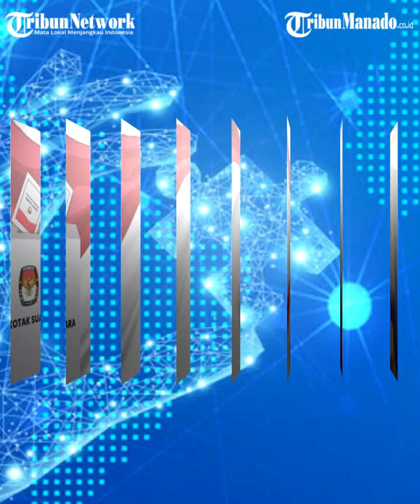Deretan Partai Politik yang Mengusung Artis di Pemilu 2024, Mulai Partai Perindo hingga NasDem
Deretan partai politik yang mengusung artis di Pemilu 2024, mendatang.

Tergabungnya para artis ke partai politik memang bukan hal mengejutkan lagi.

Di tahun 2024 mendatang, banyak artis yang melebarkan sayapnya ke dunia politik.

Mereka juga telah blak-blakan mengungkapkan niatnya untuk menjadi wakil rakyat di tahun 2024.

Seperti diketahui, Pemilu diadakan serentak pada 14 Februari 2024 untuk memilih Presiden, Wakil Presiden, anggota DPR RI, DPD, DPRD Provinsi dan DPRD Kabupaten/Kota.

Berikut sederet partai politik yang mengusung para artis di Pemilu 2024 nanti:

1. Partai Perindo.

Di tahun 2024 ini, Partai Perindo mengusung dua nama artis untuk maju ke Pemilu.

2. Partai Gerindra.

Partai Gerindra juga memiliki calon legislatif seorang musisi ternama di Indonesia.

3. Partai NasDem.

Partai NasDem juga mengusung salah satu artis wanita di Indonesia.

4. Partai PAN.

Nama Pasha Ungu tergabung dalam jajaran partai PAN.
Editor: Ikr